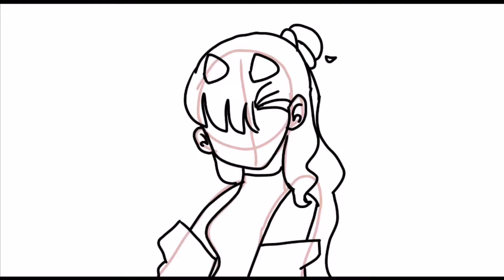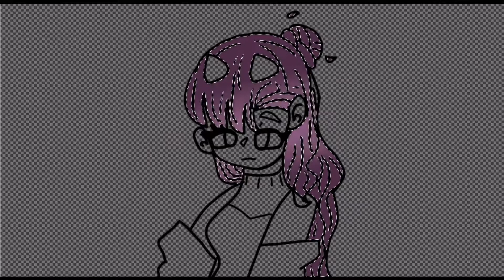Gift​ linlin​ //by​ lily​ Lemon​ girl​